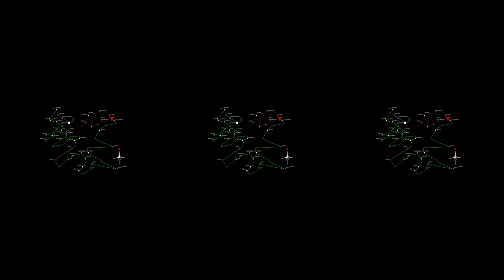360° videomapa Českolipsko – Máchův kraj z nebe, díl 4/5. Kde mají domov zubři a vlci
Vítejte v krajině mnoha krás a mnoha tváří, v krajině tajemné, zasněné a okouzlující. V krajině, jejíž jedné části se přezdívá severočeská Riviéra a ta druhá je nazývána Máchovým krajem – na Českolipsku. Spolu s námi se proletíte nad rozlehlými lesy a hlubokými skalnatými roklemi, nad skalními vyhlídkami, tajuplnými hrady i jásavě se třpytícími hladinami rybníků, pohledem ptáků poznáte místa, kudy chodíval nekorunovaný král všech romantiků Karel Hynek Mácha.

V naší čtvrté – předposlední části – ale zjistíme, že Českolipsko má i druhou tvář která po dlouhá léta zůstávala lidem skryta…
Přibližně polovina našeho dnešního putování nás totiž zanese nad drsnou krajinu bývalého vojenského prostoru, která obklopuje město Ralsko. Při pohledu na zdánlivě nekonečné moře lesů, ve kterých sem tam problesknou holiny pasek, se člověku ani nechce věřit, že ještě docela nedávno tady dopadaly tankové střely a granáty… Psal se rok 1950, když československá vláda rozhodla o zřízení vojenského újezdu Ralsko v krajině Podralska. Byla naprosto vyhovující – zdejší vesnice totiž obývali většinou sudetští Němci, kteří odsud byli vyhnáni.  Prázdné vesnice se zbořily a vymazaly z mapy, domy, kostely, školy byly nahrazeny střelnicemi, bunkry a hangáry. A když po roce 1968 vystřídala československou armádu ta sovětská, dílo zkázy se zdálo být dovršeno.
Jak ale vidíte kolem sebe, není tomu tak! Právě naopak – díky neustálému rozrývání krajiny střelami a těžkou vojenskou technikou vznikl zcela unikátní kus přírody. A ten se po zrušení vojenského prostoru stal rájem cyklistů, houbařů a objevitelů přírodních zajímavostí.

OBSAH
Chapters:

00:50 Ralsko
06:42 Mimoň
09:00 Stráž pod Ralskem
09:52 Hamr na Jezeře

Pilotáž, kamera a režie: Milan Paprčka
Regionální projektový manažer: Martina Ondrášková
Koordinátor projektu: Veronika Němcová
Kartografická příprava: Radek Koutný
Grafická animace a orientační mapy: Matěj Strouhal
Komentář: Aleš Strnad
Text komentáře a redaktor: Radka Srněnská
Překlad: Agentura Skřívánek
Hudba: Kevin Graham, Itay Kashti, Assaf Ayalon